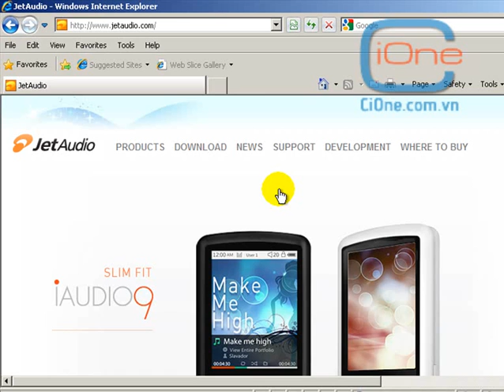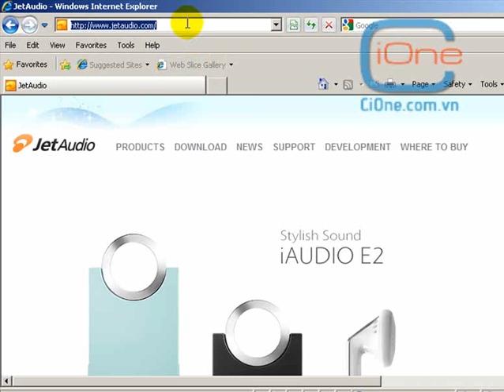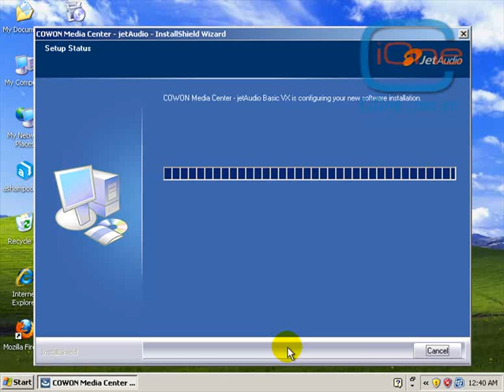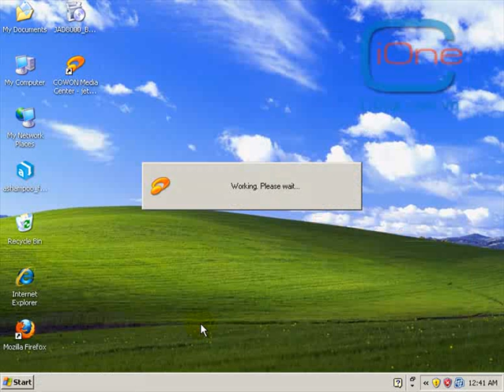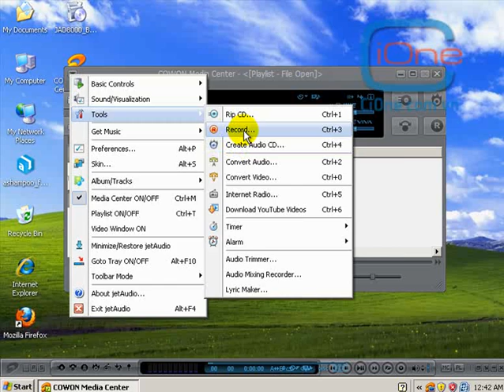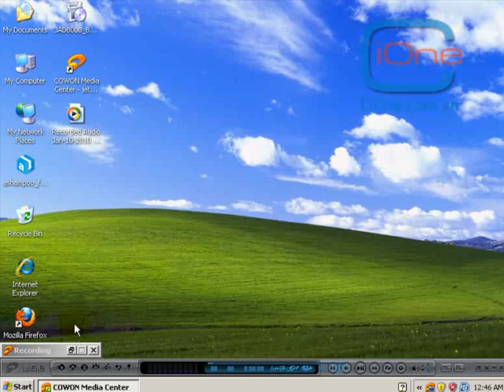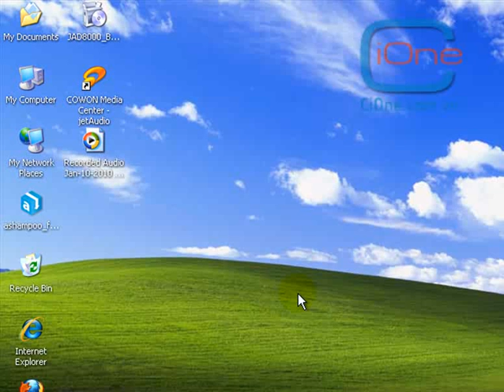Ghi âm không giới hạn với Jetaudio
Nhằm đáp ứng nhu cầu cần ghi âm lại giọng nói của mình trên máy vi tính. CiOne giới thiệu với bạn tiện ích ghi âm trong trình chơi nhạc Jetaudio. Với Jetaudio thì bạn không cần phải lo lắng về thời gian ghi âm, cách sử dụng dễ dàng cùng giao diện trực
 quan, chắc chắn bạn sẽ hài lòng